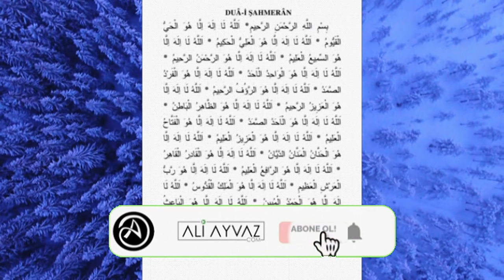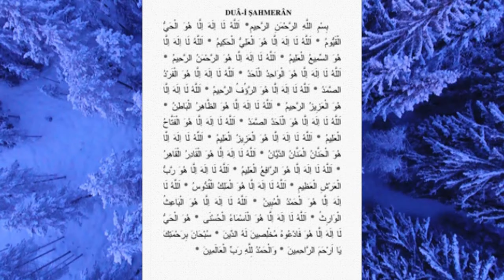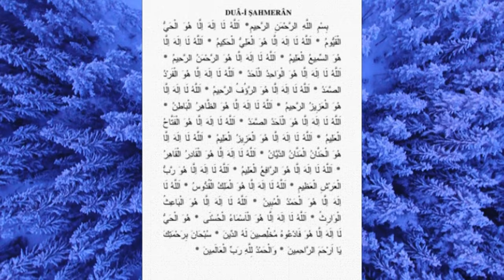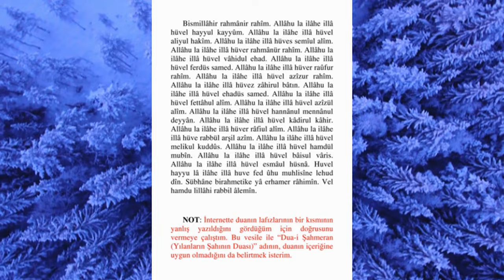Şahmeran Duası Dinle Türkçe Okunuşu Fazileti Anlamı Nedir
Şahmeran duası ,istek duası ,dilek duası,zenginlik duası,zengin olma duası,evlilik duası,çocuk isteme duası,kısmet duası,her istediğine ulaşma duası gibi pek çok isimle adlandırılmıştır. dua okumak isteyenler için,tılsımlı dualar diyebileceğimiz ,şahmaran duasını size tavsiye ederiz. Şahmaran duası dinleyerek ruhunuzu dinlendirebilirsiniz. Sizlere Şahmeran duası türkçe okunuşunu yayınladık. İnşallah Beğeneceksiniz. Zor durumdan kurtulma duası,Şifa duası,kısmet açma duası olarak da anlandırılmaktadır.

Şahmeran Duasının Hem Arapça Hem Türkçe Okunuşu ve Anlamını istifadenize sunuyorum
Bismillahirrahmanirrahim
şahmeran duası fazileti
Allahu la ilahe illa Hüvel Hayyul Kayyum

Allahu la ilahe illa Hüvel Aliyyul hakim

Allahu la ilahe illa Hüves Semiul Alim

Allahu la ilahe illa Hüver Rahmanür Rahim

Allahu la ilahe illa Hüvel Vahidül Ehad

Allahu la ilahe illa Hüvel Ferdül Varid

Allahu la ilahe illa Hüve Raufur Rahim

Allahu la ilahe illa Hüvel Aziz’ur Rahim

Allahu la ilahe illa Hüvez Zahirul Batın

Allahu la ilahe illa Hüvel Ahadus Samed

Allahu la ilahe illa Hüvel Fettahul Alim

Allahu la ilahe illa Hüvel Azizul Alim

Allahu la ilahe illa Hüvel Hannanul Mennanu Deyyan

Allahu la ilahe illa Hüvel Kadirul Kadir

Allahu la ilahe illa Hüvel Rafiul Alim

Allahu la ilahe illa Hüver Rabbül Arşil Azim

Allahu la ilahe illa Hüvel Melikul Kudüs

Allahu la ilahe illa Hüvel Hakkul Mübin

Allahu la ilahe illa Hüvel Baisül Varis

Allahu la ilahe illa Hüvel Esmaul Hüsna

Hüvel Hayyu la ilahe illa Hu Feduhü Muhlisine Lehüddiyn

Sübhane Birahmetike ya Erhamerrahimin

Vel Hamdu lillahi Rabbil Alemin. (amin)

Şahmeran duasının Türkçe meali

“Her şeye hayat vererek ayakta tutan, gerçek hayat sahibi Rabbim senden başka ilah yoktur.

Her şeyden yüce olan Hikmet Sahibi Rabbim sen gizli ve saklı her şey bilir ve işitirsin.

Sen her şeye çok merhametlisin. Her şeyin tek, ortaksız ve yalnız yaratıcısı Rabbim senden başka ilah yoktur.

Eşi benzeri bulunmayan Rabbim Sen yaratılanlara karşı merhametli ve şefkatli olansın.

Azameti Büyük, merhametli ve her şeye galip olan Rabbim senden başka ilah yoktur.

Her şeyi hakkı ile bilen ve her şeyi hikmet ile açan Allah’ım, her şeye gücü yeten Kadir Allah’ım, Büyük Arşın ve her şeyin sahibi, tüm gaflet, acizlik ve hatalardan uzak Allah’ım senden başka ilah yoktur.

Ölenleri diriltecek olan ve bütün varlıkların gerçek varisi Allah’ım senden başka ilah yoktur ve bütün güzel isimler yalnızca Sana aittir.” (amin)
şahmeran dinle,şahmeran izle,rızık duası

أَعُوذُ بِاللّٰهِ الْعَظيمِ وَبِوَجْهِهِ الْكَريمِ وَسُلْطَانِهِ الْقَديمِ مِنَ الشَّيْطَانِ الرَّجيمِ. بِسْمِ اللّٰهِ الرَّحْمٰنِ الرَّحيمِ. أَلْحَمْدُ لِلّٰهِ رَبِّ الْعَالَمينَ . وَ الصَّلَا ةُ وَالسَّلَامُ عَلٰى سَيِّدِنَا مُحَمَّدٍ وَاٰلِه وَصَحْبِه أَجْمَعينَ. أَعُوذُ بِاللّٰهِ مِنَ الشَّيْطَانِ الرَّجيمِ، بِسْمِ اللّٰهِ الرَّحْمٰنِ الرَّحيمِ.
دعآء شاه مران
اَللّٰهُ لٰا إِلٰهَ إِلَّا هُوَ الْحَيُّ الْقَيُّومُ،
اَللّٰهُ لٰا إِلٰهَ إِلَّا هُوَ الْعَلِيُّ الْحَكيمِ،
اَللّٰهُ لٰا إِلٰهَ إِلَّا هُوَ السَّميعُ الْعَليمِ،
اَللّٰهُ لٰا إِلٰهَ إِلَّا هُوَ الرَّحْمٰنُ الرَّحيمِ،
اَللّٰهُ لٰا إِلٰهَ إِلَّا هُوَ الْوَاحِدُ الْأَحَدُ،
اَللّٰهُ لٰا إِلٰهَ إِلَّا هُوَ الْفَرْدُ الصَّمَدُ،
اَللّٰهُ لٰا إِلٰهَ إِلَّا هُوَ الرَّؤُفُ الرَّحيمُ،
اَللّٰهُ لٰا إِلٰهَ إِلَّا هُوَ الْعَزيزُ الْحَكيمُ،
اَللّٰهُ لٰا إِلٰهَ إِلَّا هُوَ الظَّاهِرُ الْبَاطِنُ،
اَللّٰهُ لٰا إِلٰهَ إِلَّا هُوَ الْأَحَدُ الصَّمَدُ،
اَللّٰهُ لٰا إِلٰهَ إِلَّا هُوَ الْفَتَّاحُ الْعَليمِ،
اَللّٰهُ لٰا إِلٰهَ إِلَّا هُوَ الْعَزيزُ الْعَليمِ،
اَللّٰهُ لٰا إِلٰهَ إِلَّا هُوَ الْحَنَّانُ الْمَنَّانُ الدَّيَّانُ،
اَللّٰهُ لٰا إِلٰهَ إِلَّا هُوَ الْقَادِرُ الْقَاهِرُ،
اَللّٰهُ لٰا إِلٰهَ إِلَّا هُوَ الرَّافِعُ الْعَليمُ،
اَللّٰهُ لٰا إِلٰهَ إِلَّا هُوَ الرَّبُّ الْعَرْشِ الْعَظيمُ،
اَللّٰهُ لٰا إِلٰهَ إِلَّا هُوَ الْمَلِكُ الْقُدُّوسُ،
اَللّٰهُ لٰا إِلٰهَ إِلَّا هُوَ الْحَمْدُ الْمُبينُ،
اَللّٰهُ لٰا إِلٰهَ إِلَّا هُوَ الْحَمْدُ الْبَآعِثُ الْوَارِسُ،
اَللّٰهُ لٰا إِلٰهَ إِلَّا هُوَ الْأَسْمَآءُ الْحُسْنَي، هَوَ الْحَيُّ لٰا إِلٰهَ إِلَّا هُوَ فَادْعُوهُ مُخْلِصينَ لَهُ الدّينُ. وَالْحَمْدُ لِلّٰهِ رَبِّ الْعَالَمينَ، بِرَحْمَتِكَ يَا أَرْحَمَ الرَّاحِمينَ. وَلَا حَوْلَ وَلَا قُوَّةَ إِلَّا بِاللّٰهِ الْعَلِيِّ الْعَظمِ.
şahmeran duası, sahmeran duasi oku,şahmeran duası dinle,
şahmaran duası,
sahmaran duasi,şahmeran duası türkçe okunuşu,sahmeran duasi ve faziletleri,şahmeran suresi,şahmaran duasının okunuşu